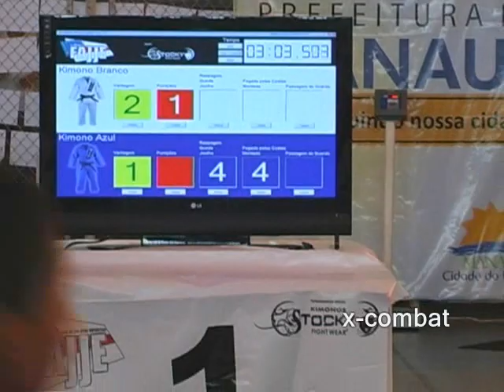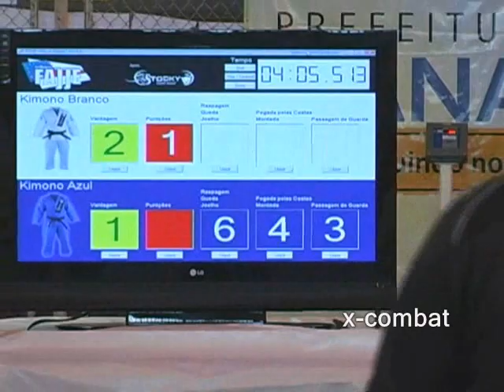Lucas Vale x Luiz Henrique by X-COMBAT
COPA AMÉRICA DE JIU-JITSU ESPORTIVO - MANAUS 2009